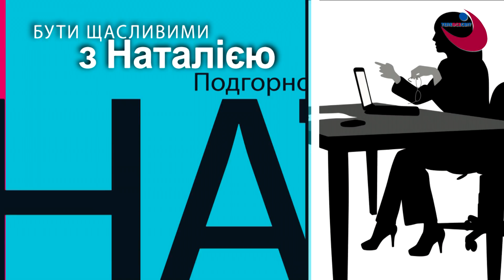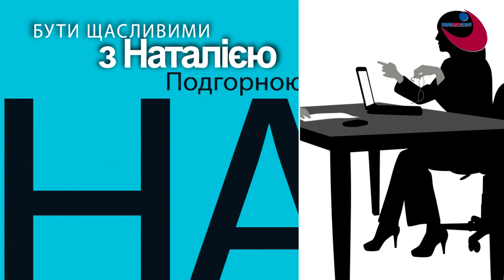Бути щасливими. №4 Пыпко.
"Бути щасливими" з Наталією Подгорною
 Інтерв'ю з цікавими , успішними і щасливими людьми. Бачачи таких людей, ми згадуємо тільки успіх, забуваючи про труднощі, які чатували їх на шляху до поставленої мети. Про те, що мотивує, розвиває і робить щасливими. Цінні поради та рекомендації з перших вуст.
Ведуча – Наталія Подгорна
Телеведуча, коуч «Клубу професійних коучів України», коуч «Motivation & Inspiration»